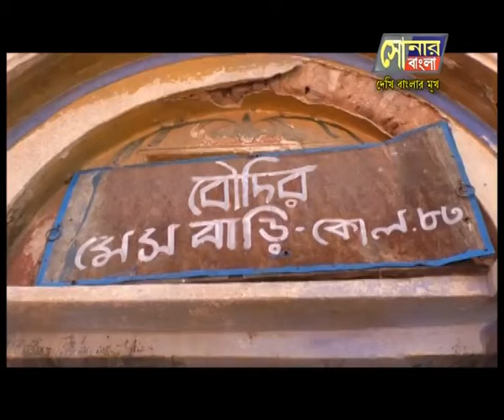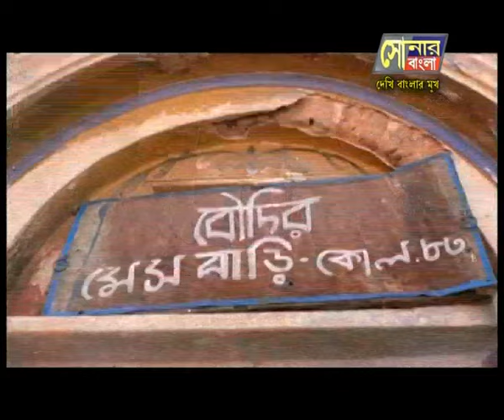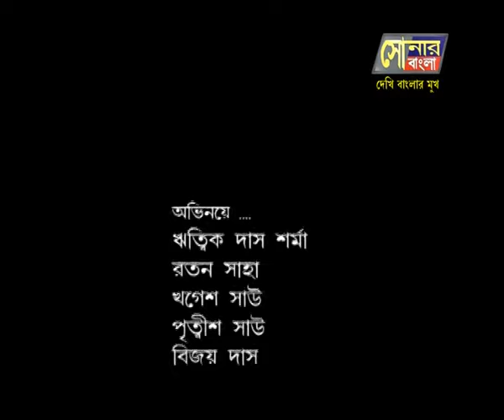Rajshree Production House//BOUDIR MESS BARI //16.08.24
SONAR BANGLA TV CHANNEL//Rajshree Production House//BOUDIR MESS BARI //16.08.24